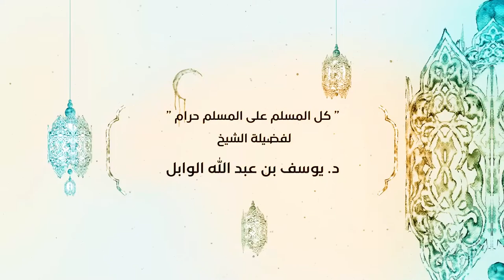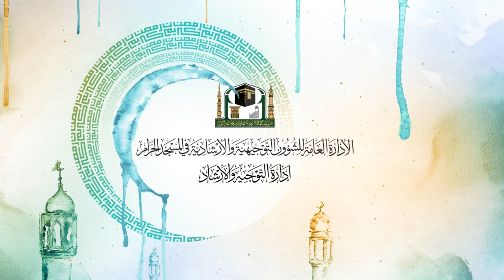03 | ( كل المسلم على المسلم حرام ) لفضيلة الشيخ د يوسف بن عبد الله الوابل 24 - 8 - 1440